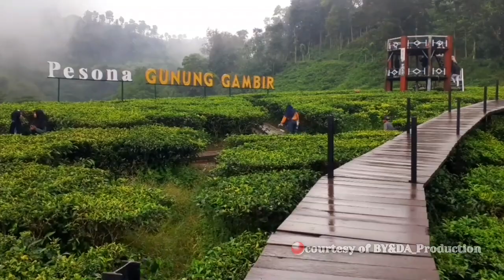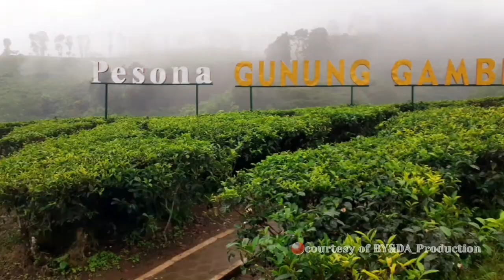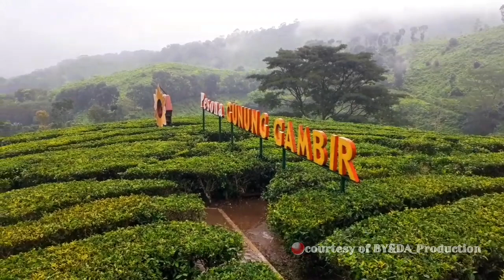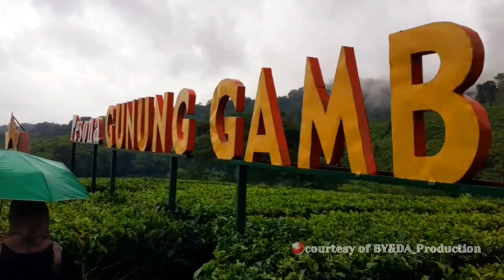KEBUN TEH GUNUNG GAMBIR | WUSATA ALAM GUNUNG GAMBIR | KEINDAHAN ALAM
ADA YANG BARU‼️Pesona Gunung Gambir Tempat Indah Untuk Liburan Keluarga || Kebun Teh Gunung Gambir
wisata kebun teh yang lagi viral ini bukan sekedar kebun teh biasa tapi menyuguhkan keindahan yang sangat luar biasa yaitu pesona gunung gambir,,,
di wisata alam gunung gambir menyediakan berbagai ornamen unik seperti jembatan asmara yang berupa jembatan gantung dan juga ada gembok cinta untuk para pemuda tentunya tempat ini sangat rimantis banget untuk menyatakan cintanya pada sang doi 😁..
dan masih banyak lainnya sepert jembatan di atas kebun teh yang mengelilingi,,kalau teman teman penasaran..

nyalakan notifikasi agar supaya anda yang pertama menonton update terbarunya.

semoga terhibur
pesona gunung gambir